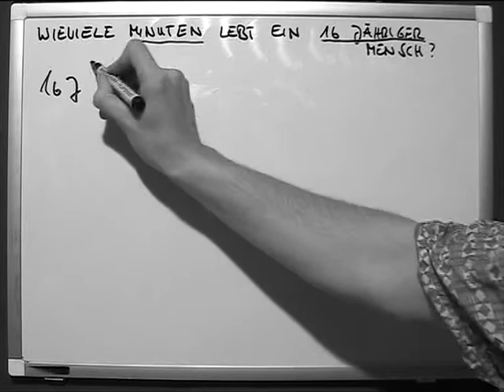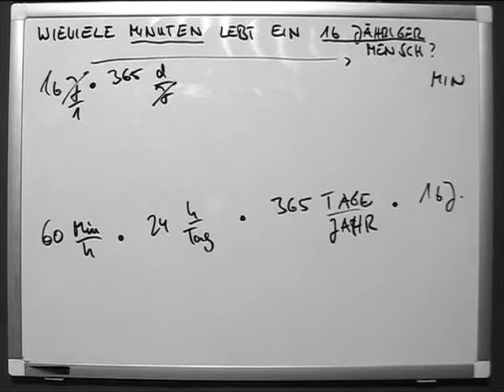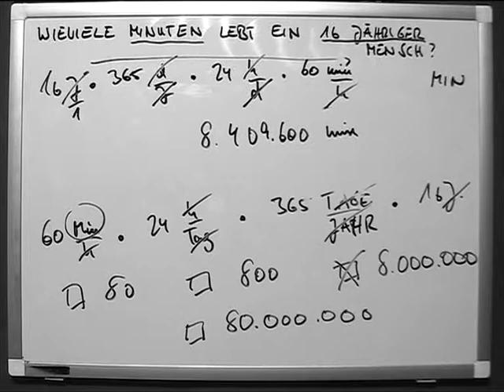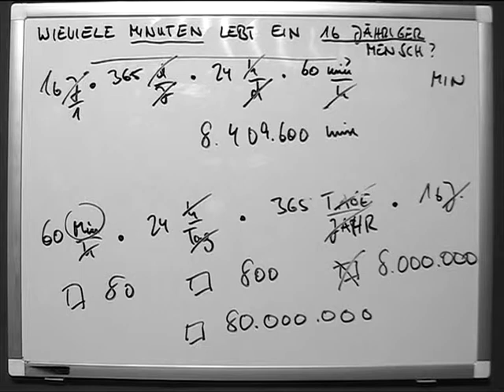Wieviele Minuten lebt ein 16 jähriger Mensch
Die beste Nachhilfe für Dich! Das ist das Ziel!

Mit den kostenlosen Nachhilfevideos von OberPrima haben Millionen von Schülern seit 2007 erfolgreich gelernt.

Ab sofort kannst du mit OberPrima noch schneller und besser lernen – ohne Werbung! Probier es aus – Gönn‘ Dir jetzt eine Woche Freiheit von der Werbung!